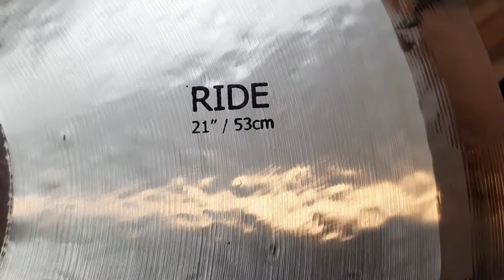Diril Cymbals - Ride Nomad Series l UNBOXING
Dios es lo primero en mi vida.
Te dejo invito a seguirme en mis redes:
Las redes de mi amigo José Puerto:
Contacto con La Drummer Boutique: Si van de parte del canal los atenderán de una manera especial.

Edición de audio, mezcla y video: Cristian Pérez